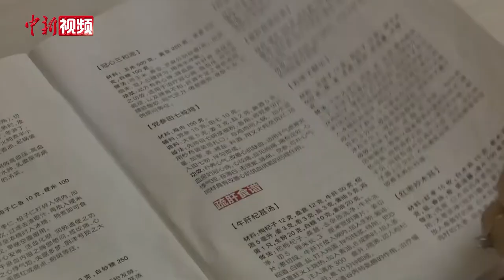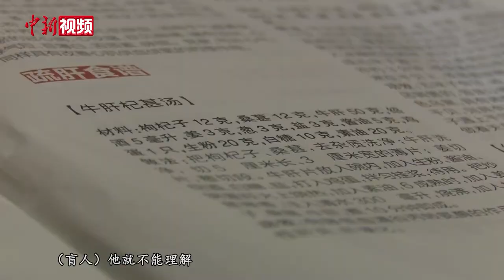励志！盲人11天译出6本盲文“书” 14名志愿者接力协助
日前，34岁的郑明完成了一项“任务”，历时11天将免费杂志里关于养生健康常识的内容，翻译刻成共10000余字的6本盲文“书籍”，供更多的盲人朋友阅读。然而郑明的翻译之路并没有就此停下来，近日，她正在志愿者的帮助下，试着将新冠肺炎疫情的防控知识刻成盲文，便于在盲人朋友圈里进行阅读传播。